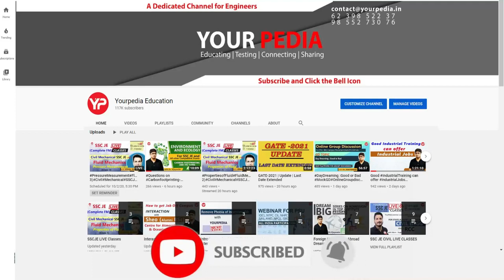Heat Transfer Actual Interview Question asked in JKPSC(AE) interviews | ME | Prepare with YourPedia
In this video series of actual interview questions asked in JKPSC AE Mechanical Engineer is covered. Interviews are the last stage in the selection process for any job in Public Sector PSU like IOCL, ONGC, BPCL, GAIL, SAIL, NFL, NMDC, NPCIL, HPCL, NTPC, BHEL or in government sector such as ISRO, BARC, DRDO etc

heattransferpaper _Interview_Question